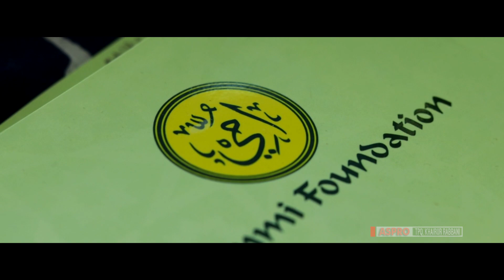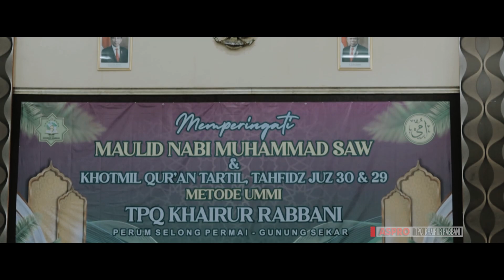Mencetak Generasi Qur'ani TPQ Khoirul Robbani||Maulid Nabi Muhammad Saw||Selong Permai||2023